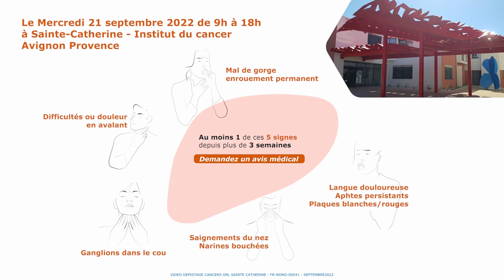Prévention des cancers ORL : j'ai une angine depuis 1 mois qui ne passe pas. Dois-je consulter ?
"J'ai une angine depuis 1 mois qui ne passe pas. Dois-je consulter ?"
A l'occasion de la semaine de sensibilisation aux CancersORL , écoutez la réponse du Dr Clémence Toullec-Wolf de SAINTE CATHERINE, INSTITUT DU CANCER AVIGNON-PROVENCE.
Mal de gorge, enrouement permanent, difficultés ou douleurs en avalant, ganglions dans le cou, saignements du nez ou narines bouchées, langue douloureuse, aphtes persistants, tâches blanches/rouges : si vous présentez 1 de ces symptômes depuis plus de 3 semaines, prenez rendez-vous chez votre médecin !